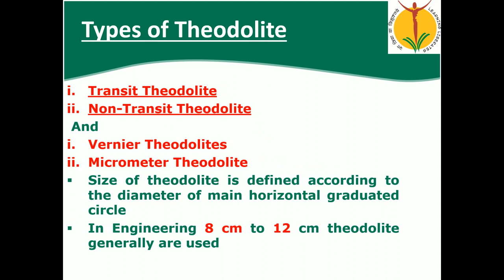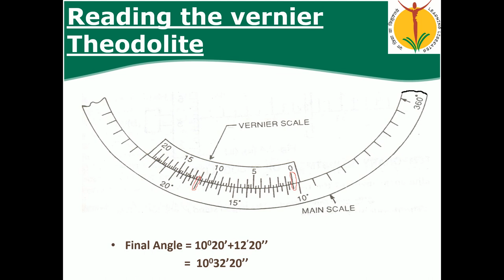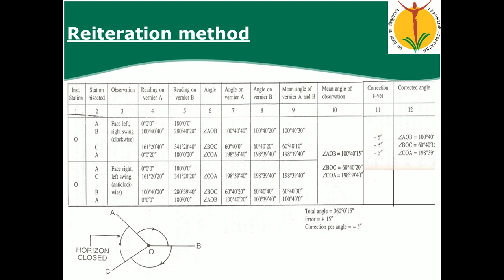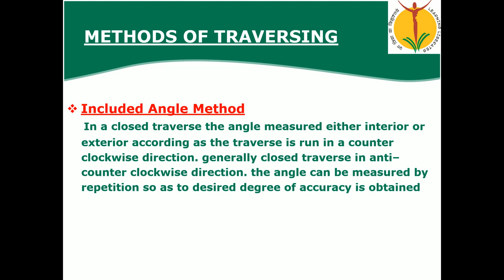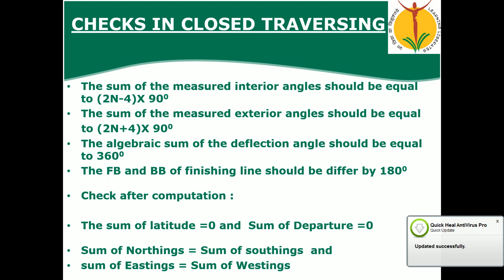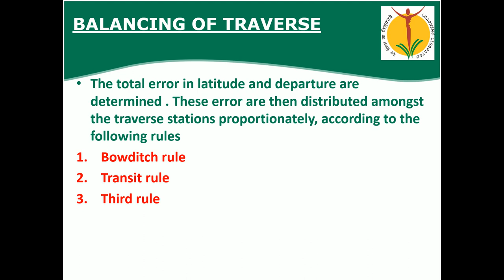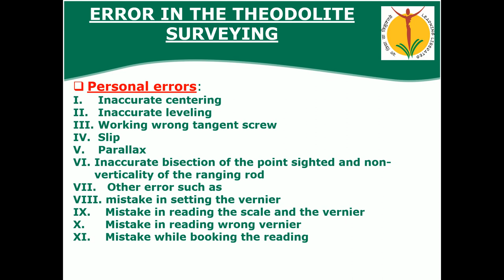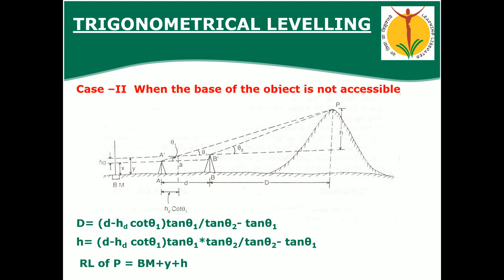Theodolite Surveying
Surveying